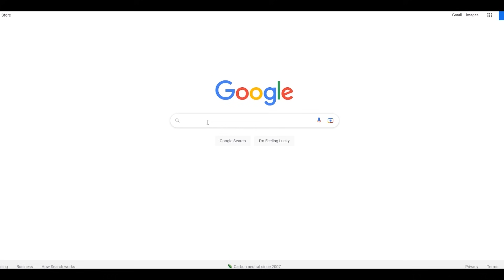เจาะลึก TOTS Serie A ลีคที่เทพที่สุดในจักรวาล!! EAFC24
eafc24 fc24 fifa24 ea fc 24 fcmobile fconline @KORRAeiei